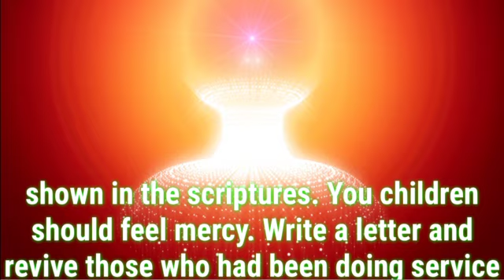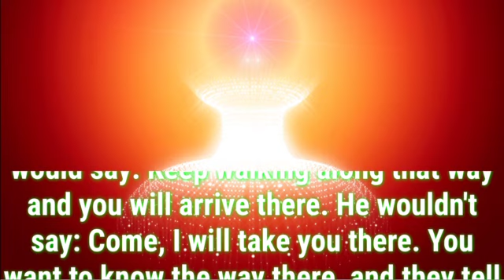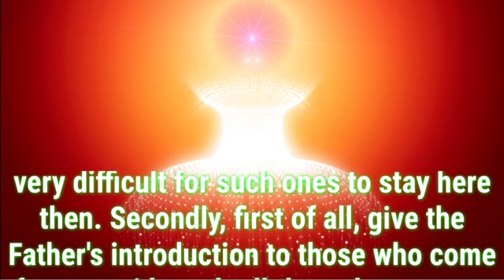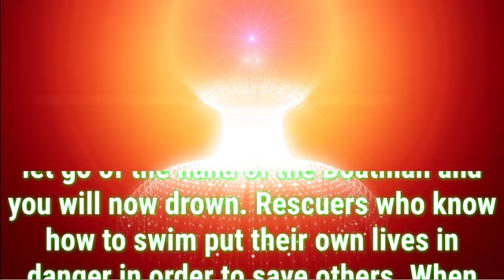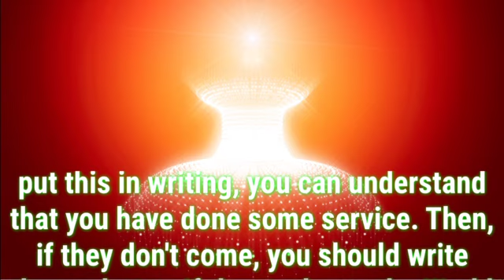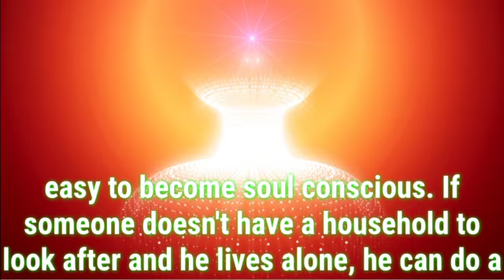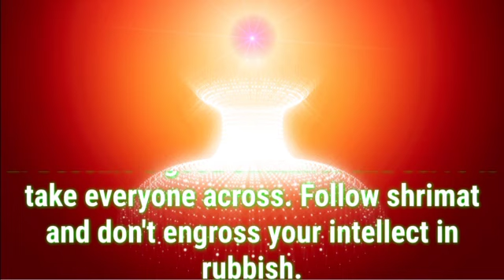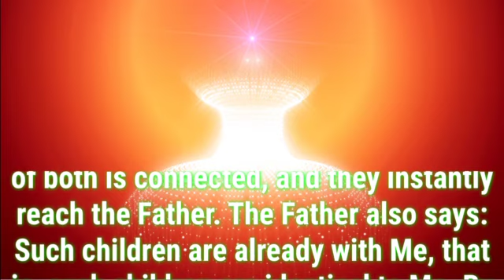Daily Murli English 18 March 2022|murli in english|english murli today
There are two types of murli:

1. Sakar Murlis refer to the original orations that BKs believe to be the Supreme Soul speaking through Brahma Baba.
2. Avyakt Murlis are spoken by BapDada.